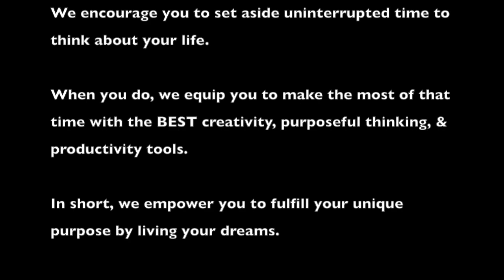To Be / To Do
The To Be / To Do concept clouds encourage you to remember that in life both results and relationships matter.  Generate and organize your ideas by mind-mapping rather than by listing.